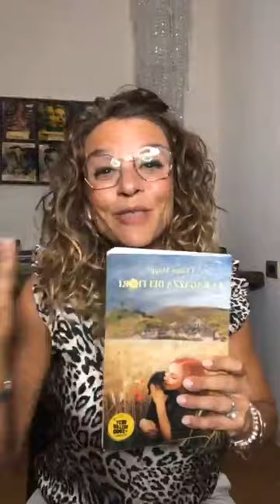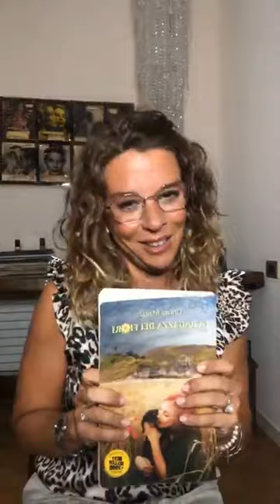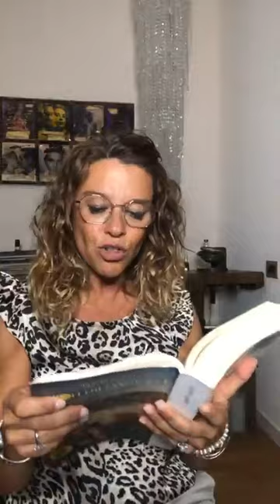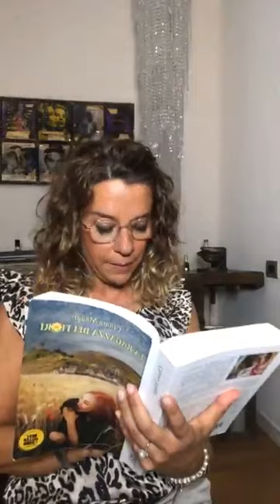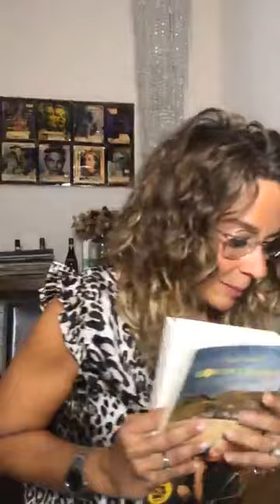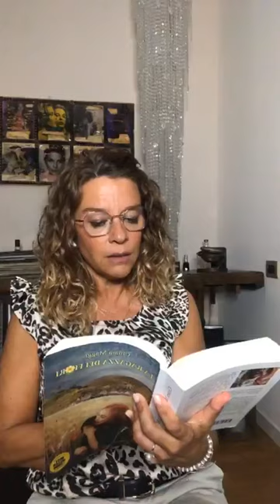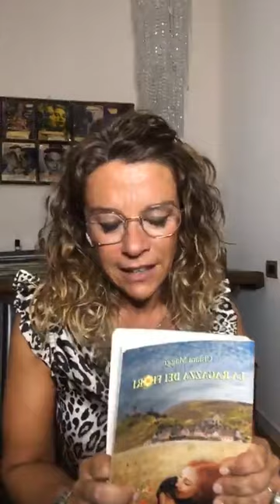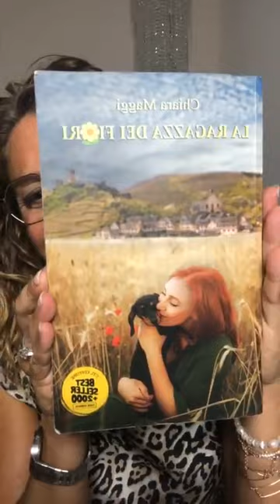ROMANZI IN DIRETTA DICIANNOVESIMA PUNTATA La ragazza dei fiori di Chiara Maggi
Un originale format in diretta Facebook nel quale Lucci_legge interpreta, racconta, recensisce i romanzi che le hanno trasmesso emozioni.